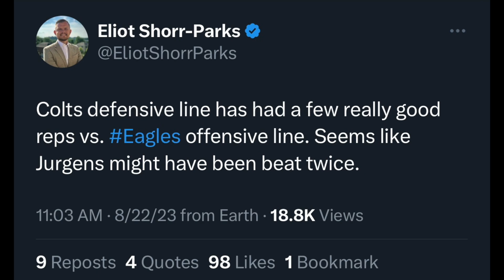Eagles DeVonta Smith ADMIRE Jalen Hurts Work Ethic Cam Jurgens Struggling